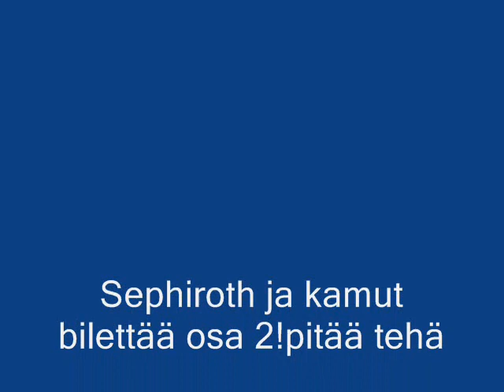Sephiroth ja kamut bilettää osa2!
Final fantasy cricis core vll